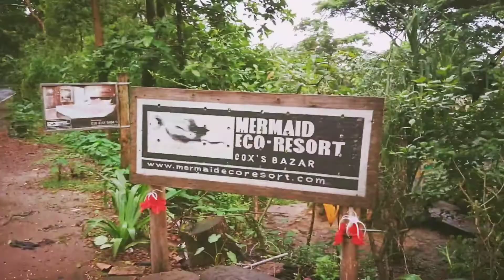Where to stay in Cox's when tripping with friends | Travel Vlog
This is what you call a proper chill out with friends at the longest beach in the world!